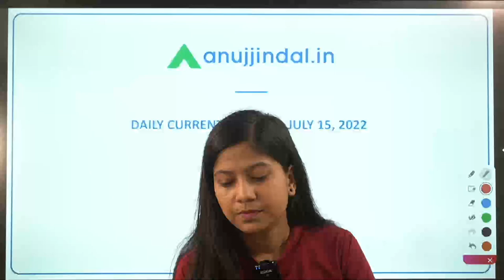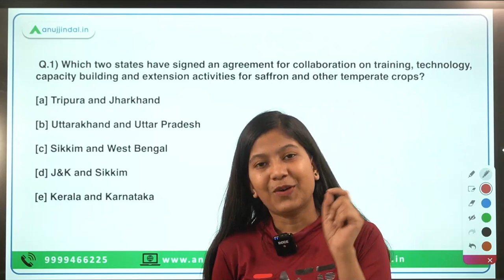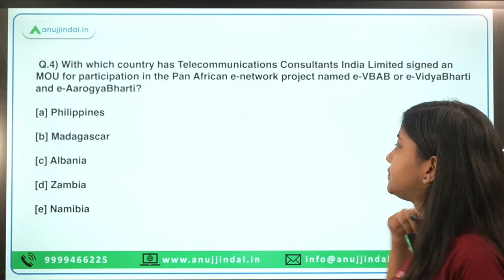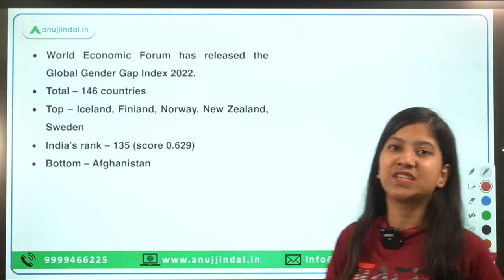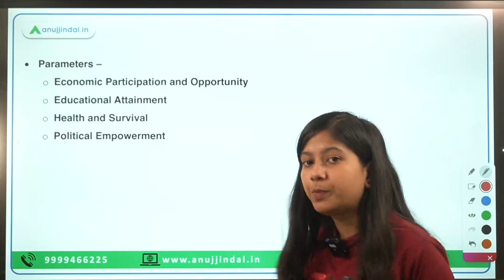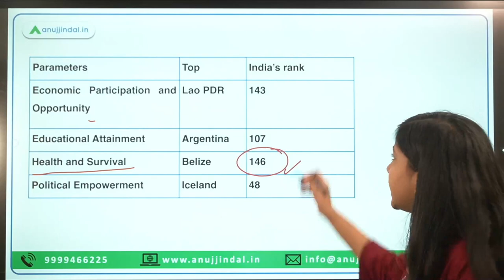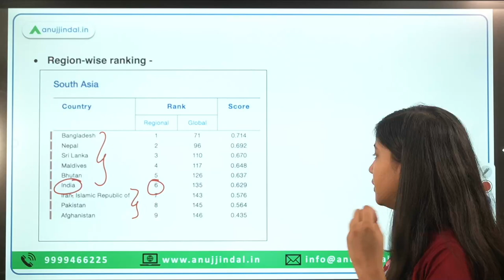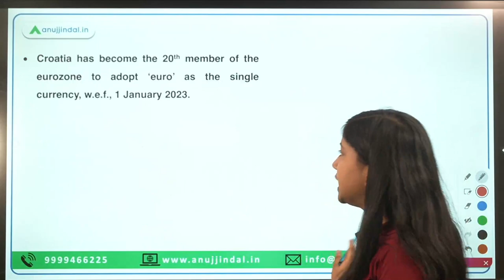RBI, SEBI & NABARD | Daily Current Affairs | 15th July - Neha Ma'am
Today, I am going to cover the Global Gender Gap report, e-VidyaBharti and e-AarogyaBharti, common services centre, rural India insurance penetration, and many more things.

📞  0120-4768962